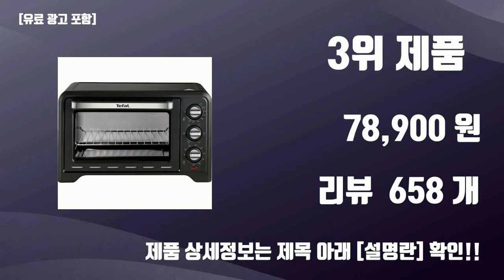소형오븐 TOP10 가성비템 강력추천!!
오늘 담아보는 핫템 소형오븐 TOP10 가성비템 강력추천!!

1위. [쿠팡수입] 미디어 상하분리가열 미니오븐 8L, QC-TO8P(S) [23,860원]

2위. 미디어 대용량 컨벤셔널 오븐 35L PT3540(LA) [72,900원]

3위. 테팔 옵티모 컨벡션 오븐 19L, OF4448KR [78,900원]

4위. 미디어 미니오븐 화이트 8L, RH-MO208WH [29,800원]

5위. 유니맥스 로티세리 디지털 에어프라이어 미니오븐 16L, UM-AF1600DB [74,300원]

6위. 라쿠진 시니그처 리얼 컴팩트 미니 전기오븐, LCZ1402WT [91,920원]

7위. 제니퍼룸 미니 오븐 토스터 오트밀, JR-OT12OM(오트밀) [44,900원]

8위. 키친아트 멀티 컨벡션 전기오븐 20L, KNOV-C20 [67,410원]

9위. 대우어플라이언스 전기 오븐, DWO-G13SS(실버) [54,300원]

10위. 쿠쿠 스팀 오븐 토스터기, CT-AS101W [99,000원]